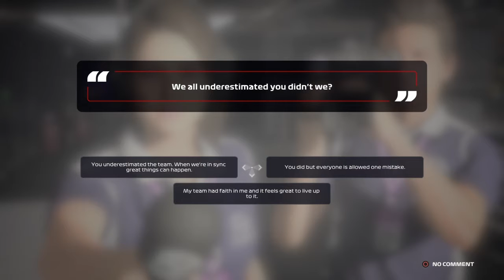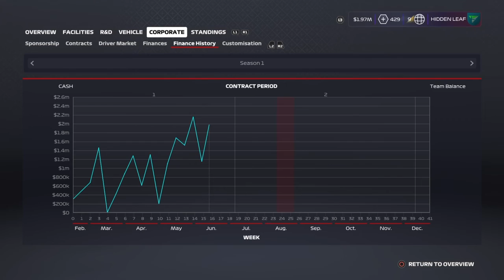F1 2020 team career episode 9 Canadian grand prix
We continue our team career this time we head to Canada